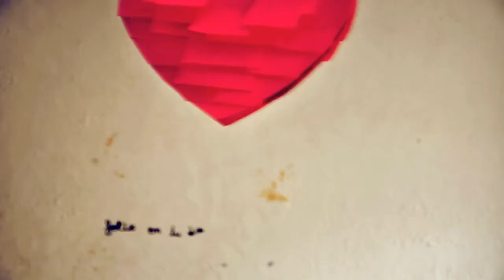Riffi - Miss You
let's sing together, very simple song lyrics ;)))))